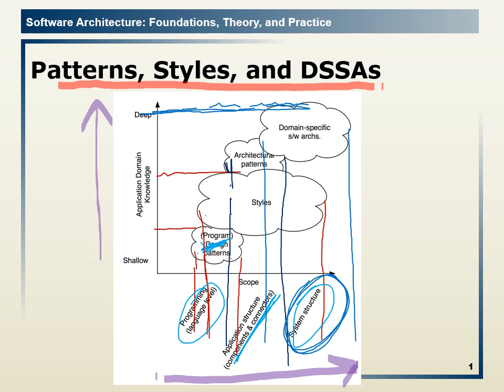4.8 Patterns, Styles, and DSSAs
The lesson explain the conceptual foundation of the link among design patterns, architectural patterns, architecture styles, and domain specific software architecture (DSSAs) through drawing scope of each one of those